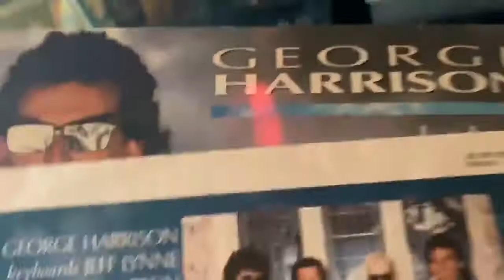Got my mind Set on you